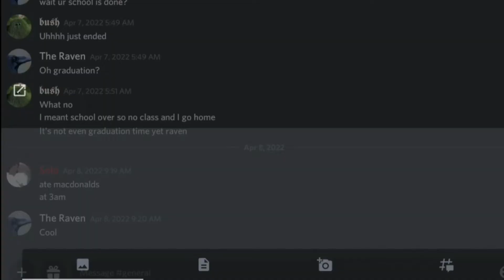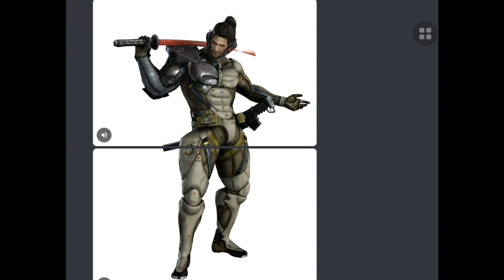The only thing i know for real but its a jetstream sam pic with separated music